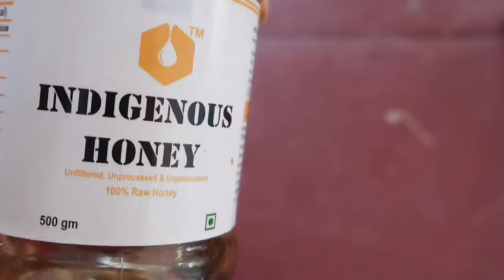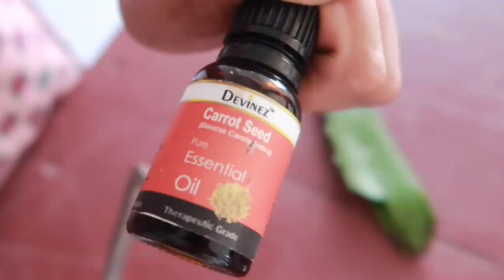Change your skin texture at any age|Smoothen your skin at any age |i made this elixir at home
Vegetable glycerin

Carrot seed oil

Karimashi

- Top :
- Lipstick :
- Earrings :
- Others :

Big  🐻  Hugs❤️